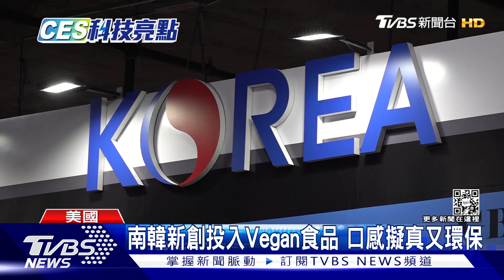以假亂真的人造奶 南韓SK集團進軍新創食品市場｜TVBS新聞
拉斯維加斯消費電子展糧食科技是快速崛起的重要議題，往年常有的廚具當然還是有，但增加了互聯、AI、智慧元素，不過南韓這次有不少替代食品展出，推廣永續零碳排放的SK集團，就讓參加CES的人嚐到用人造奶冰淇淋做的韓國點心Bingsu。